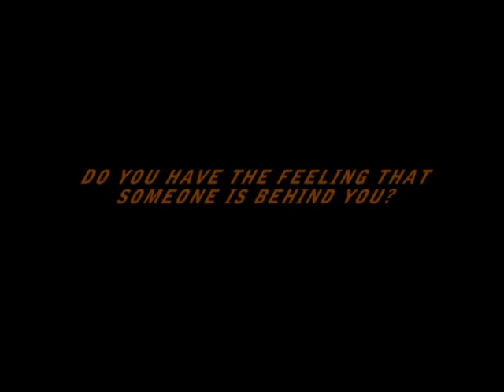Bran, Hay, Chris Horror Movie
We were bored so we made a classic horror scene